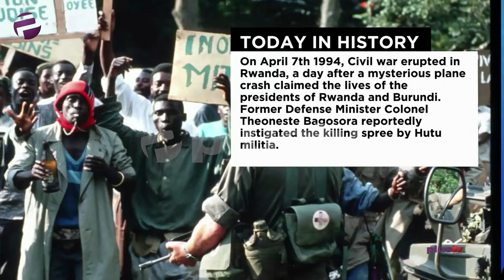How Sustainable Are The Govt. In The Fight Against Covid-19?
Dele Farotimi, a legal practitioner joined the studio live. Also, John Okiyi, Commissioner For Information, Abia State joined the studio via phone call.